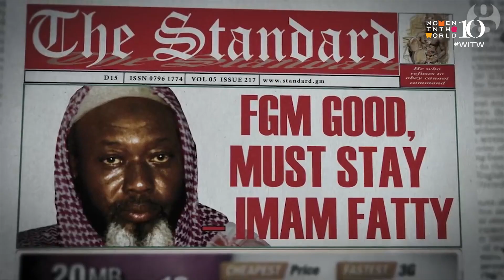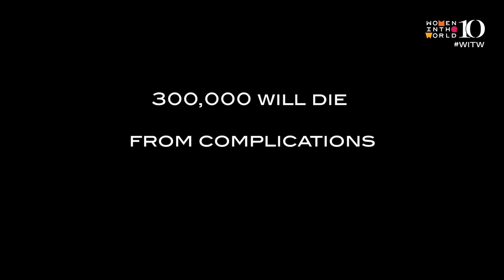Toppling Taboos for Women in India and Africa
Edna Adan, founder and director of Edna Adan Hospital & University; Elizabeth Nyamayaro, a United Nations senior advisor; Shalini Unnikrishnan, partner and managing director with Boston Consulting Group; and Guneet Monga, executive producer of award-winning documentary "Period. End of Sentence" join moderator Jennifer Ashton, chief medical correspondent for ABC News and "Good Morning America" to discuss the impact of their work overcoming taboos across India and Africa.

Below, watch video from HeForShe about their work combating child marraige in Malawi.